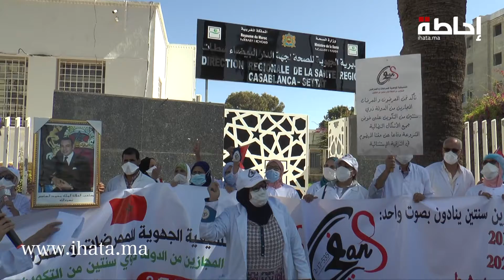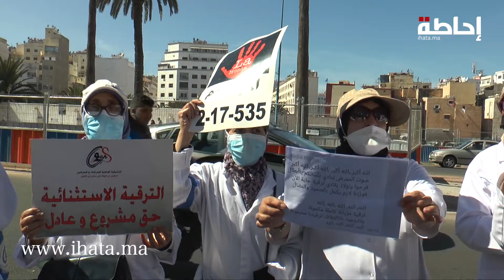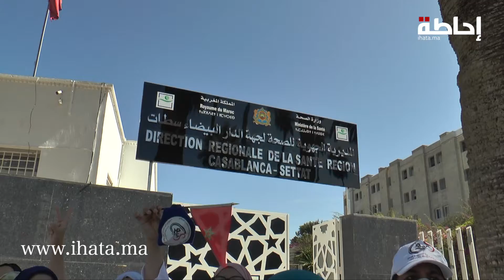ihata.ma -ممرضو مستشفيات البيضاء يحتجون بسبب إقصائهم من الترقيات الاستثنائية